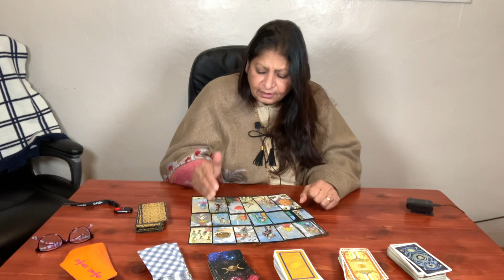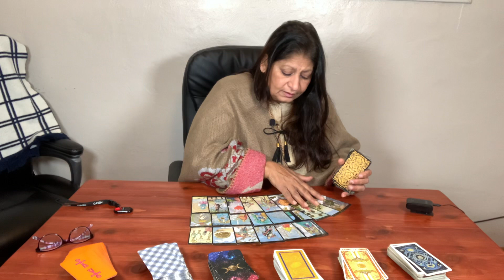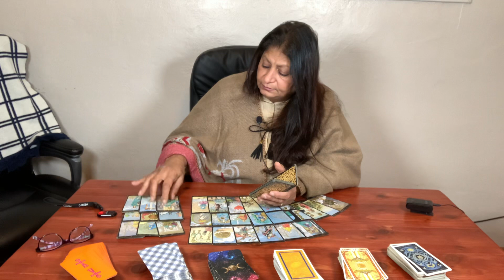Gemini 2nd week love tarot reading/ November 2023